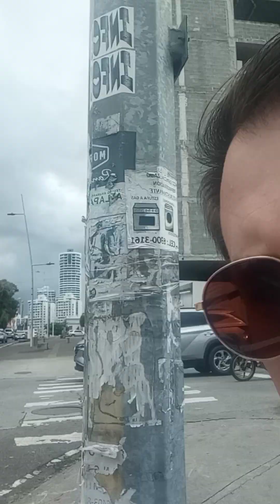I.How to dress in extreemly rainy hùmid period in Panama City& Why Rollex Watch are cheap here